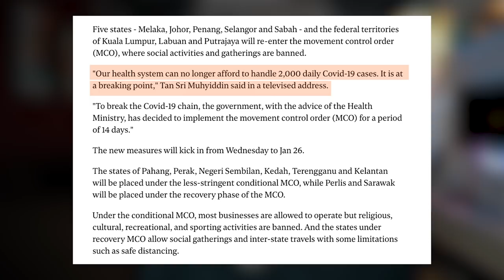ماذا سيحدث في ماليزيا بعد فرض تقييد الحركة .. وهل ستفتح السياحة ؟